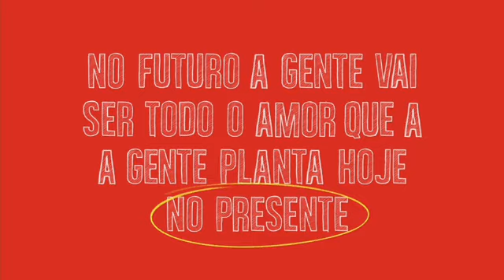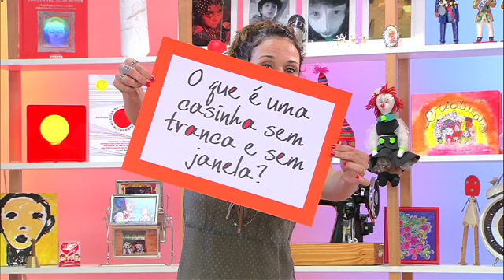Rubra e as Criaturas 1 temporada episódio 3